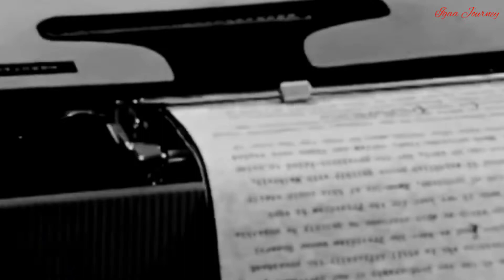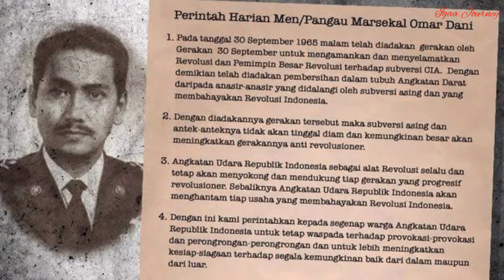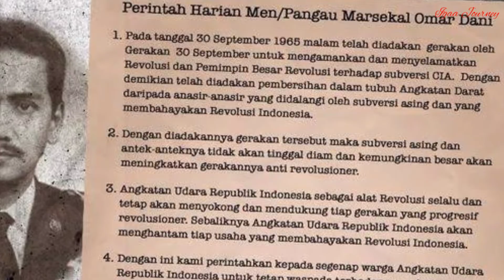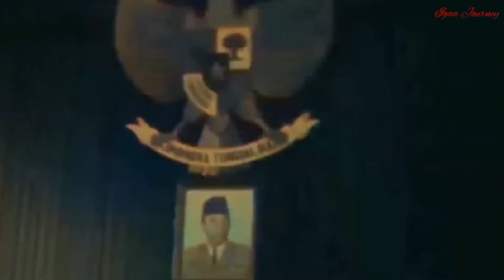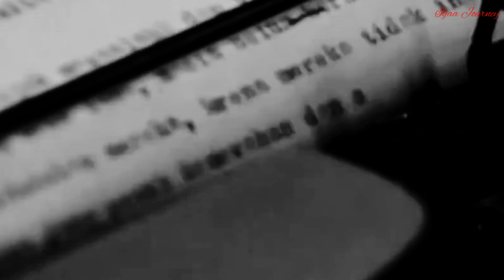Oemar Dhani Perwira Soekarnois yang Bernasib Tragis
Oemar Dhani Perwira Soekarnois yang di tuduh terlibat gerakan G30S PKI, perwira cemerlang yang menduduki posisi puncak angkatan udara di usia baru 38 Tahun, namun harus bernasib tragis, ia dituduh ikut mendalangi gerakan pemberontakan gagal tersebut. bagaimana sebenarnya Oemar Dhani bisa terlibat?